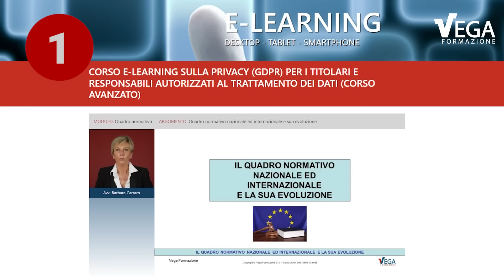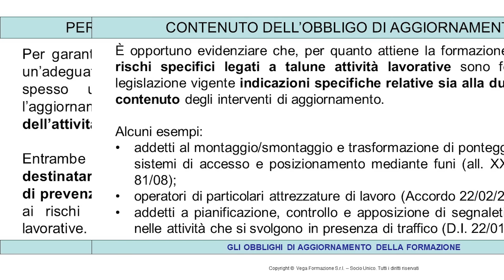10 Buoni Motivi per Scegliere i Corsi e-learning di Vega Formazione su Sicurezza, Ambiente e Privacy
Ecco 10 BUONI MOTIVI per scegliere i Corsi e-Learning di Vega Formazione:

1. DOCENZA PROFESSIONALE, COME IN PRESENZA: tutti i nostri corsi sono realizzati e registrati da docenti esperti che accompagnano il partecipante con il loro commento audio-video nella comprensione dei contenuti dell’attività formativa.

2. AULA VIRTUALE: i partecipanti ai nostri corsi possono confrontarsi tra loro sfruttando un pratico sistema di chat online integrato, sempre attivo.

3. VERIFICA DI PRESENZA ED ATTENZIONE: la nostra piattaforma prevede pop-up e domande a risposta multipla proposte casualmente durante la visione del corso, alle quali è necessario rispondere correttamente entro un tempo limite per non dover visualizzare nuovamente il video in corso.

4. MATERIALE DIDATTICO DI QUALITÀ: tutto il materiale illustrato dai nostri docenti è reso disponibile per lo scaricamento come documento PDF di alta qualità, pronto per la stampa.

5. PROVE INTERMEDIE: i nostri corsi in formato e-learning comprendono esercitazioni intermedie che offrono occasioni di autovalutazione per il partecipante e di preparazione al test finale.

6. VERIFICA DI APPRENDIMENTO: la verifica finale di apprendimento, composta di domande estratte casualmente dal nostro database, diviene immediatamente disponibile appena conclusa la visione di tutti gli argomenti del corso.

7. ATTESTATO E D.A.F. IMMEDIATI: appena superata con successo la verifica finale di apprendimento, vengono generati ed inviati via e-mail l’attestato di partecipazione al corso e il Documento di Avvenuta Formazione (DAF) contenente un rapporto dettagliato dell’attività formativa svolta.

8. AREA RISERVATA: iscrivendosi all’AREA RISERVATA CLIENTI è possibile monitorare in qualsiasi momento lo stato di avanzamento del percorso formativo per ciascuno dei partecipanti per i quali è stata effettuata l’iscrizione ai nostri corsi.

9. SERVIZIO TUTOR E ASSISTENZA TECNICA: Vega Formazione mette a disposizione Tutor esperti nelle materie oggetto dei corsi offerti, per fornire risposte a quesiti inerenti gli argomenti trattati.

10. DAL CARRELLO ALL’AULA IN POCHI CLICK: scegliendo di pagare con carta di credito, riceverete immediatamente le credenziali di accesso ai nostri corsi. In pochi click, queste saranno già attivate ed i corsi acquistati pronti per la fruizione.

Vega Formazione eroga numerosi corsi in e-learning, mette a disposizione una demo per provare la didattica online e aggiorna i corsi tempestivamente in base agli aggiornamenti normativi e alle esigenze delle aziende e dei liberi professionisti.

Scopri tutti i corsi in e-learning su sicurezza, ambiente e privacy

Vega Formazione Ente di Formazione Accreditato dalla Regione del Veneto

In questo canale potrai trovare seminari gratuiti sulle ultime novità normative, pillole di approfondimento sulla sicurezza sul lavoro, le ultime novità normative, nuovi corsi di formazione in e-learning, videoconferenza e in aula, iscriviti al canale di YouTube